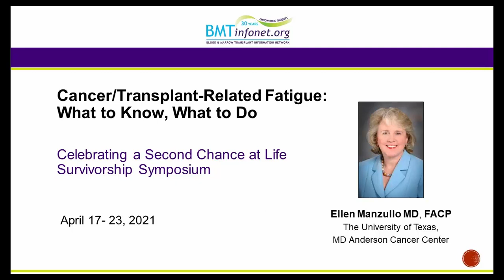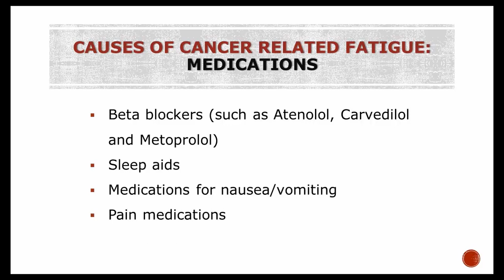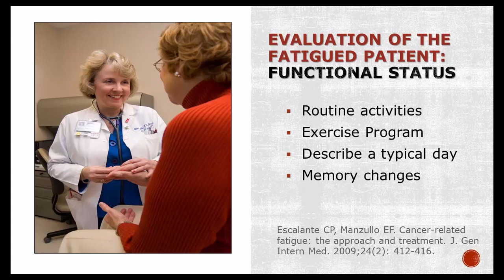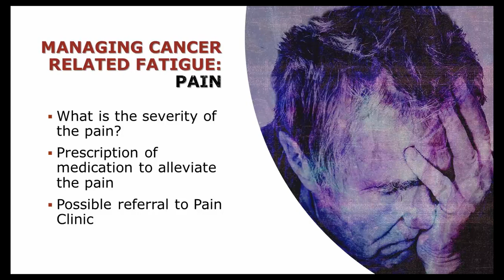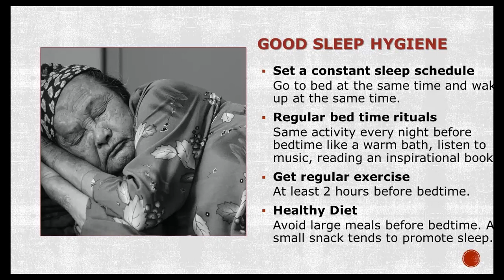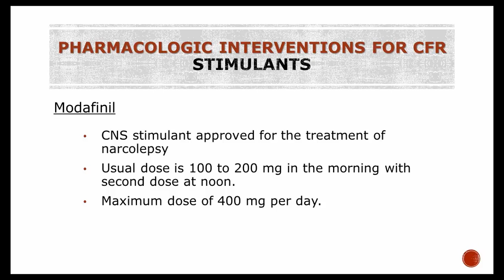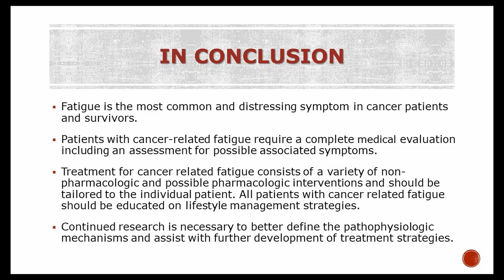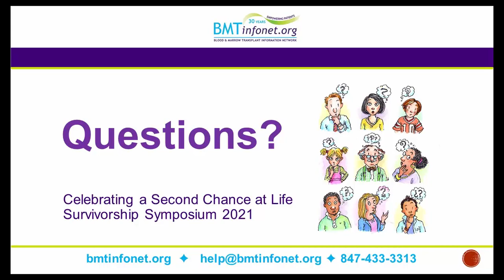Cancer/Transplant - Related Fatigue: What to Know. What to Do 2021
Summary: Learn why chronic fatigue is common after transplant, factors that make it worse, and strategies to conserve energy and improve daily functioning.
Fatigue is the most common complaint of patients. It can continue for years after treatment. It may be due to the disease itself, or the chemotherapy, radiation, and other medications used to treat the disease. This presentation reviews the causes and complications of transplant-related fatigue and describes lifestyle changes and pharmacological interventions that can improve cancer-related fatigue.

Presenter: Ellen Manzullo MD, FACP, Professor of Medicine, The University of Texas, MD Anderson Cancer Center. Meet Dr. Manzullo

Highlights:

   - Sleep disorders, sleep apnea, and insomnia contribute to fatigue experienced by transplant patients. Practicing good sleep hygiene can be an effective response.
   - Conserving energy, setting priorities, delegating chores, and scheduling activities for peak energy times are practical ways of minimizing the impact of cancer/transplant-related fatigue on everyday life.
   - Exercise helps minimize cancer/transplant-related fatigue. It can begin with simple walking and gradually build up to aerobic exercise, resistance work, and strength training.

Presented at the 2021 Celebrating a Second Chance at Life Virtual Symposium, April 17-23, 2021

Key Points:

(01:19) Fatigue is a tiredness that is disproportional to recent activity and interferes with usual functioning.

(03:51) Fatigue has many causes that must be assessed for effective treatment.

(05:05) Heart, lung and liver problems can contribute to fatigue

(06:42) Medications, loss of muscle mass, poor nutrition and being overweight can contribute to fatigue.

(15:26) Cancer-related fatigue often occurs when the patient has pain, anxiety, depression, and sleep disorders.

(15:49) Lab evaluations can check for anemia, adrenal function, thyroid problems and other treatable conditions that contribute to fatigue.

(21:24) Conserving energy, setting priorities, and delegating chores can help with fatigue.

(22:35) Limiting daytime naps to thirty minutes or less can improve nighttime sleep.

(25:44) Physical medicine and rehab specialists can design a unique exercise program tailored to each person’s situation.

(30:55) Pharmacologic agents like methylphenidate or modafinil can help some people with fatigue.